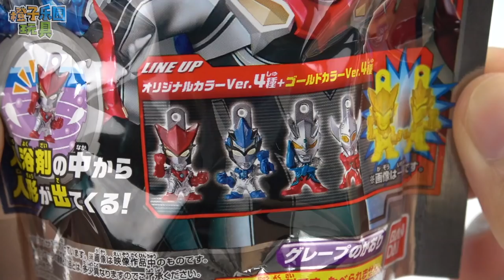羅布奧特曼羅布水晶盒泡澡球奇趣蛋 超人力霸王羅布